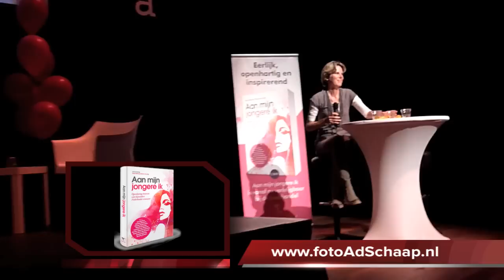2011 Boekpresentatie - Aan mijn jongere ik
Lancering boek "Aan mijn jongere ik"
AMSTERDAM -- Zondag 4 september 2011 was op de Manuscripta de boekpresentatie van het boek "Aan mijn jongere ik". Drieëndertig succesvolle, Nederlandse vrouwen schreven een brief aan hun jongere ik. Elke brief bevat een waarschuwing, advies of levensles, die ze op jongere leeftijd goed hadden kunnen gebruiken.

Als je een brief terug in de tijd kon sturen aan je jongere ik. Wat zou daar in staan?

In Aan mijn jongere ik schreven drieëndertig bijzondere Nederlandse vrouwen zo'n brief aan zichzelf, met een boodschap die ze op jongere leeftijd goed hadden kunnen gebruiken. De brieven zijn openhartig, de verhalen inspirerend en hartverwarmend. De briefschrijfsters delen hun levenservaringen en belangrijke, persoonlijke keuzes, die in veel gevallen geleid hebben tot hun succes.

Voor het goede doel
Aan dit boek werken een groot aantal, zeer verschillende vrouwen belangeloos - voor het goede doel - mee: van Floortje Dessing tot Annemarie Jorritsma; van Leontien van Moorsel tot de first Lady van Georgië, Sandra Roelofs; Caro Emerald tot Pia Douwes en van Marlies Dekkers tot 's werelds eerste F16-pilote Manja Blok. Allen delen één of meerdere waardevol adviezen, die goud waard zijn en een verandering kunnen betekenen in jouw leven.

Voor de initiatiefnemers draait het boek om delen. Het delen van ervaringen, positiviteit en inspiratie. Ook willen zij een goed doel steunen met het boek. Daarom delen ze hun royalty's: 80% van de auteursroyalty's en 20% van de uitgeversroyalty's gaat naar Stichting Pink Ribbon.